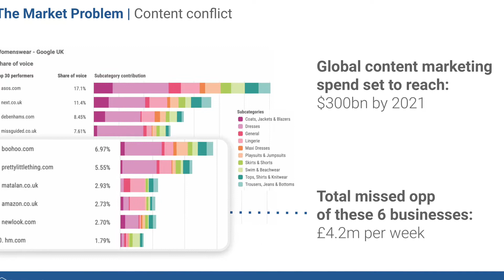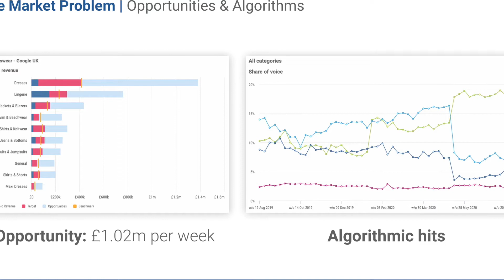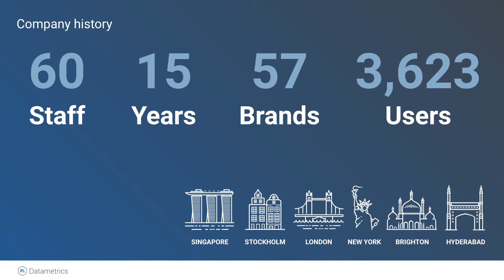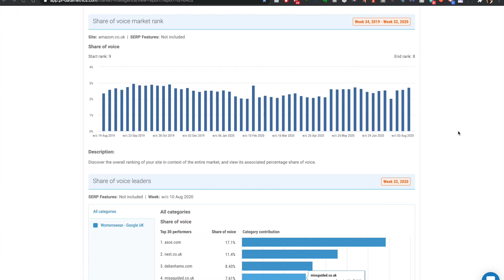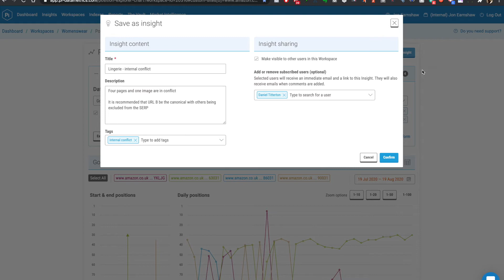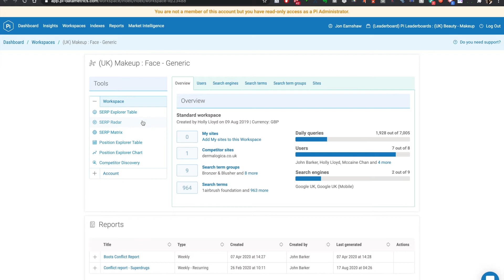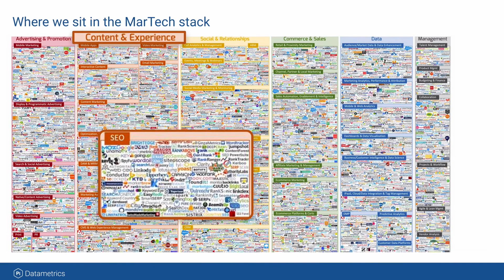Pi Datametrics | SEO Software Overview | Search data for your whole business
In this video, we reveal how Pi Datametrics software enables you to understand and visualise online commercial opportunities, as well as potential, against the backdrop of your entire market landscape.

 With the largest scope of data out there, see what Pi could do for you.

 Discover:
-What problems does Pi solve?
-How your competitors use Pi
-Whats the immediate impact of using Pi software?
-Our newest updates and tools
-Get a closer look at how the software works!n this video